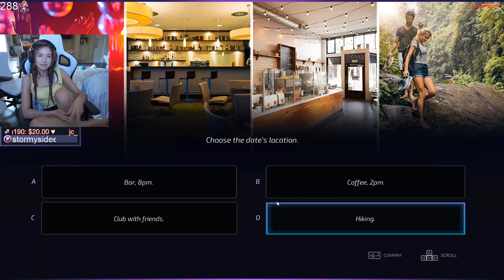SEDUCER POKI - POKIMANE ⚠️ LOUD [#6]